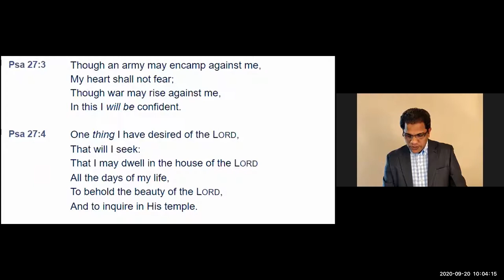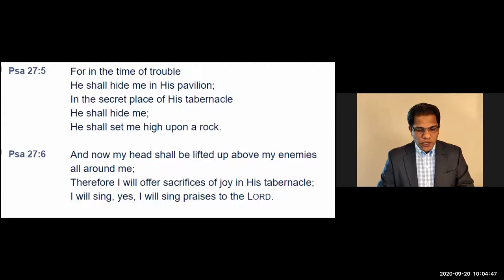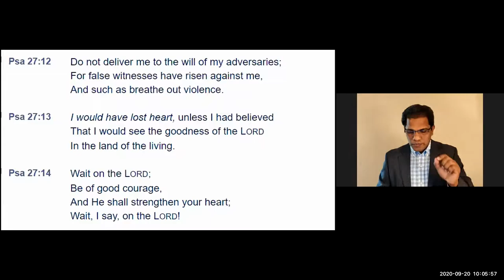ELCoG 2020 09 20 Psalms Pr SamkuttyMathew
Sunday - Sept 20th, 2020

Psalms Reading and Exhortation:
Pastor Samkutty Mathew
Psalms 27